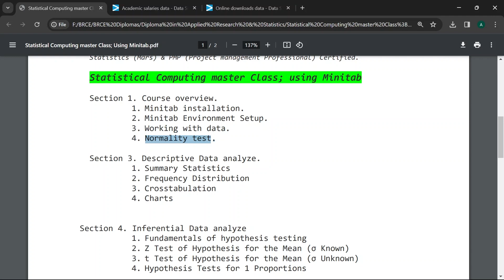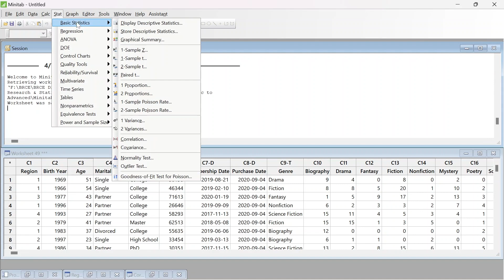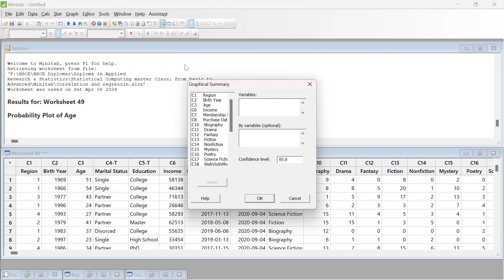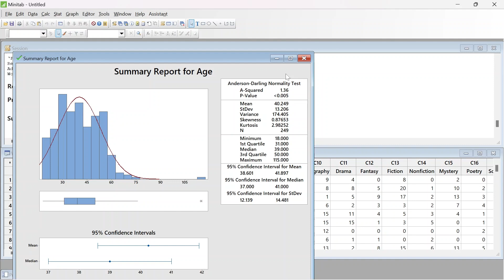1.4 Normality Test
hadi aad doneyso doneyso inaad noqoto cilmi baare waxaan ku diyarinay Diploma in Applied Research and statistics oo ka koban 9 course si kooban oo hab iTus iTaabsi ah ku baxayso.

programkan waxuu socona mudo 6bil ah.

waxaadka ku qadan kartaaa;
1. hab xadiritan ah.
2. Hab Online (Live Session)
3. E-learning (self-learning)

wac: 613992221